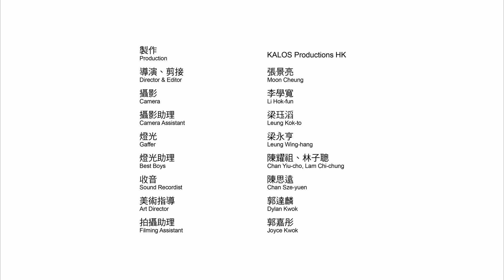【中國舞101】《舞動中》第一集 / 【Chinese Dance 101】‘Dynamics of Chinese Dance’ Episode 1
【舞動中｜第一集】你會如何形容中國舞呢？傳統抑或精彩？這一集，主持人會介紹中國舞的歷史、源頭、主要分類和特色。

【DynamicsofChineseDance｜Episode 1】How would you describe Chinese Dance? Is it traditional or attractive? In this episode, the hosts will introduce the history, origin, categorisation and features of Chinese dance.

一連六集的網上節目【中國舞101】《舞動中》會透過一連串精彩的示範表演，並由主持人以深入淺出的方式，從審美的角度介紹香港的中國舞及其在本港的當代發展。

【Chinese Dance 101】 ‘Dynamics of Chinese Dance’ is a six-episode programme introducing the history and recent development of Chinese Dance in Hong Kong through the aesthetic sharing presented by the hosts with dance demonstrations.

訂閱【101 Academy 入門教室 YouTube頻道】再撳埋個鐘仔🔔